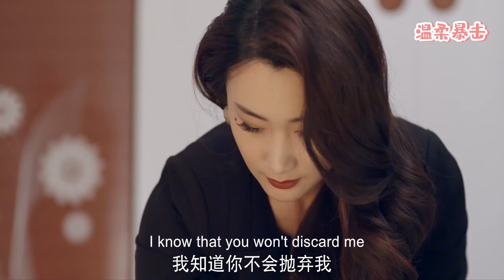💥灰姑娘半夜回家，送她回來的人竟是霸道皇帝，總裁瞬間怒了！ 丨中国电视剧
該視頻來源於電視劇片段。3GGHDHXD 33
👇更多精彩在這裡：